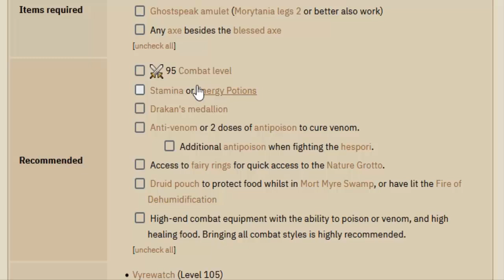A Night at the Theatre OSRS